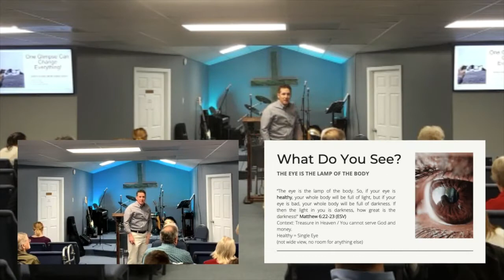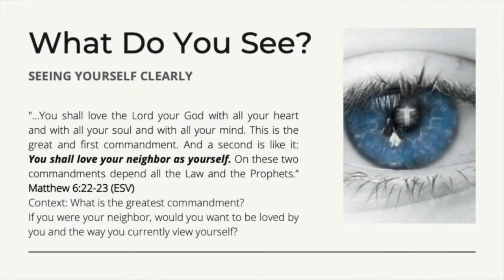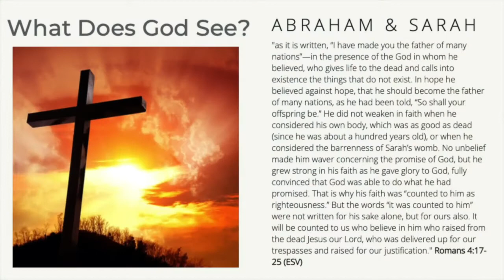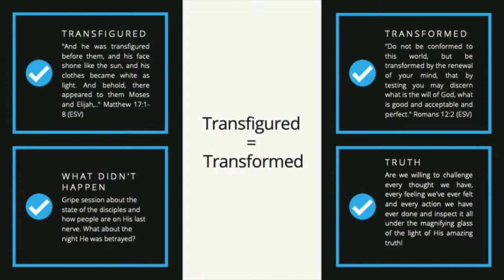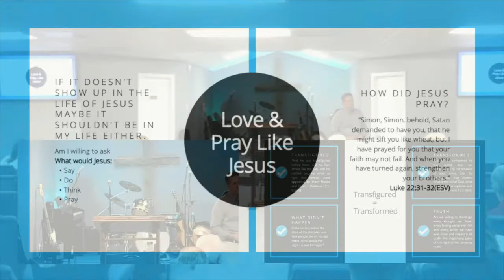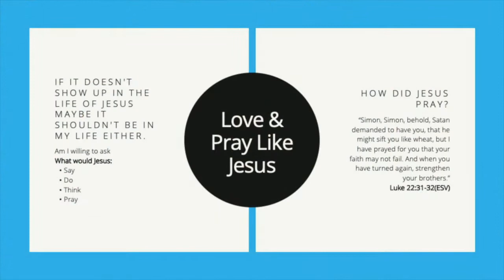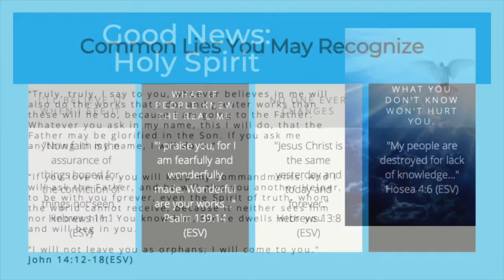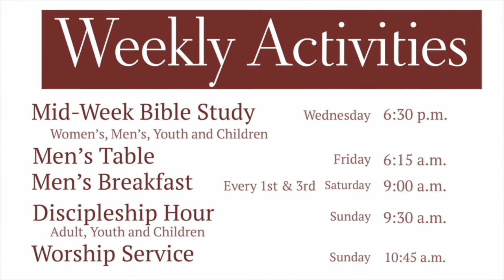Seeing What God Sees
In this episode, you will hear from one of GracePoint's own, Jeff Baker.